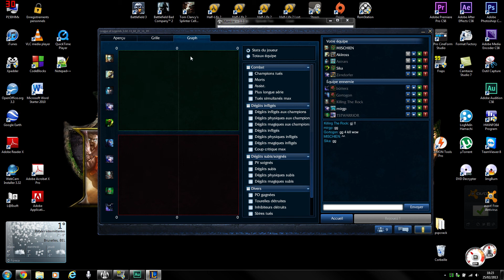[LoL] On joue avec les amis de l'école... OUI,on est cons ^^ (Orianna, massacre au mid)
Désolé pour les petites coupures et bugs.